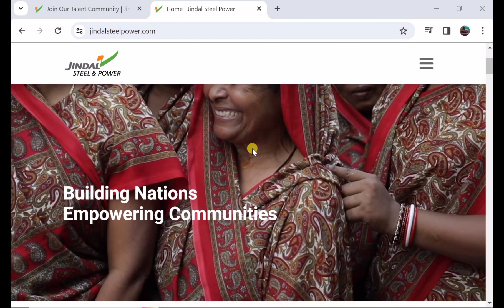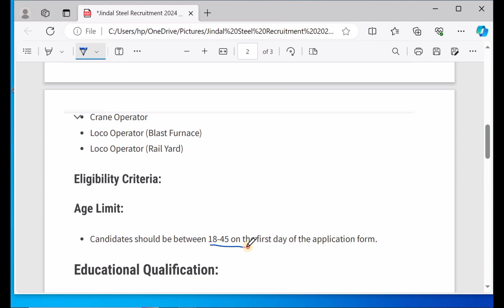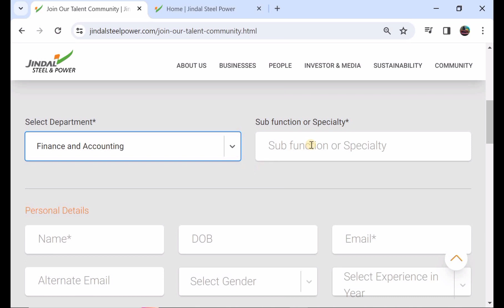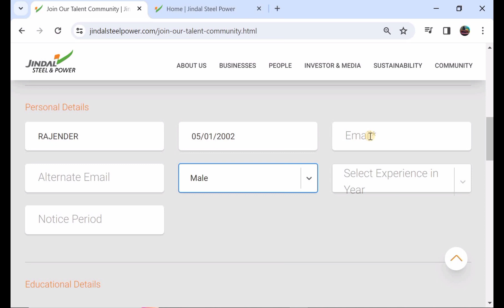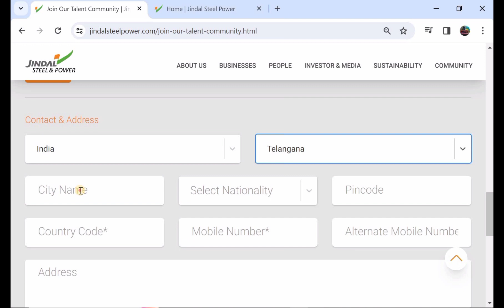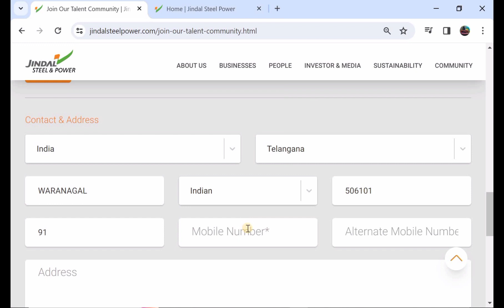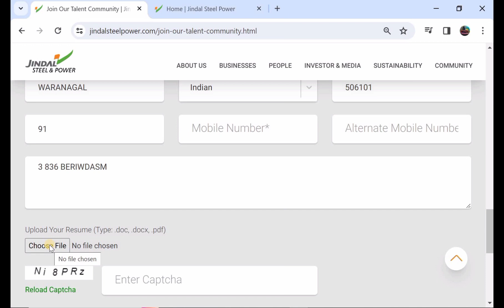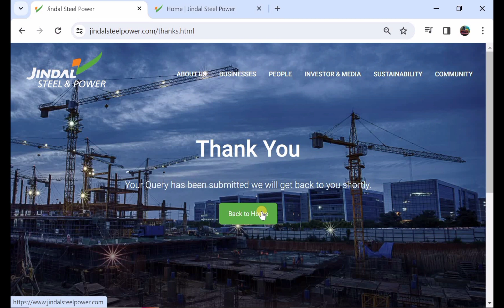Jindal Steel Power Online Form Apply 2024 🔥 Jindal Steel Fresher Online Form Fillup 2024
Friends In This Video Disscus Jindal Steel Power Online Form Apply 2024 || Jindal Steel Fresher Online Form Fillup 2024